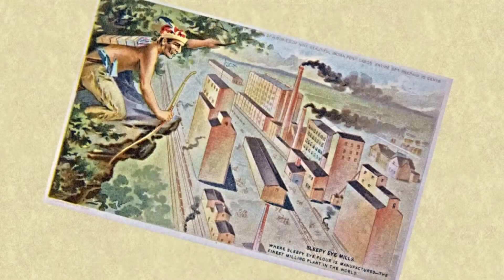Art of Remembering: Sleepy Eye Statue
The Art of Remembering: Images of the U. S. - Dakota War of 1862, The Sleepy Eye Statue. Video produced by Edinborough Productions.